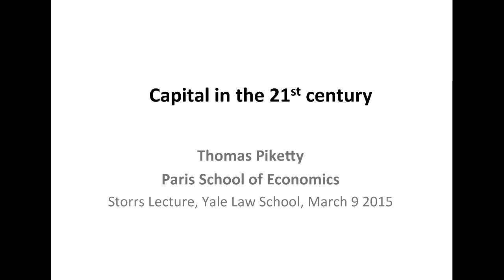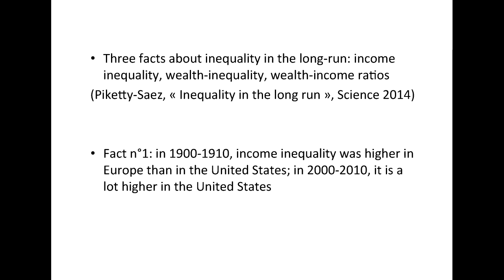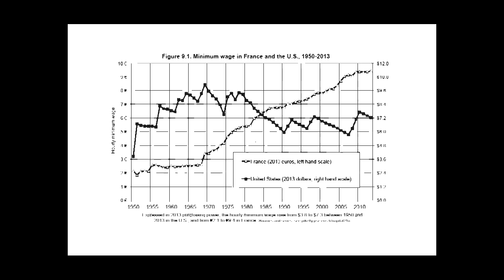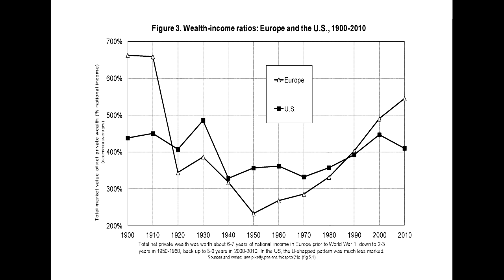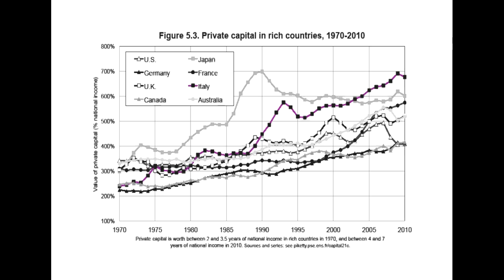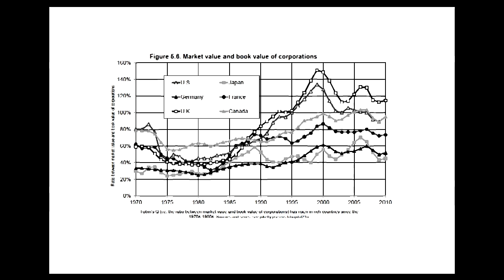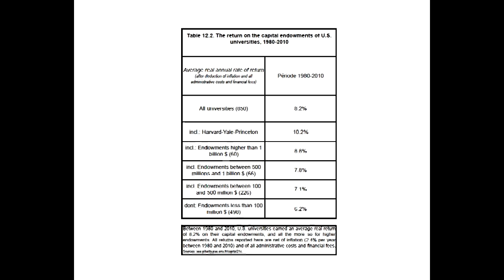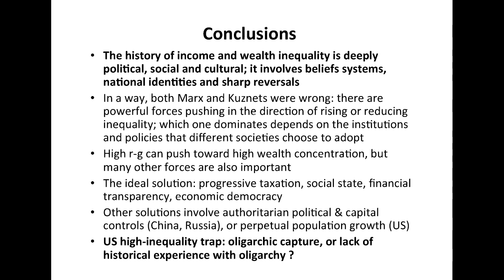Thomas Piketty,: “Capital in the 21st Century.”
Thomas Piketty, professor of economics at EHESS (L’ecole des Hautes Etudes en Sciences Sociales) and the Paris School of Economics, gave the 2014–2015 Storrs Lecture on “Capital in the 21st Century.” The talk was on March 9 at 4:30 pm in Room 127 at Yale Law School.  If

In his Storrs Lecture, Professor Piketty will discuss the dynamics that drive the accumulation and distribution of capital. In his book and talk, Piketty analyzes data from 20 countries to uncover key economic and social patterns. He argues that capitalism has not lessened inequality to the extent once imagined in the years after World War II.

Thomas Piketty is the author of a dozen books, as well as numerous articles published in journals such as the Quarterly Journal of Economics, the Journal of Political Economy, the American Economic Review, and the Review of Economic Studies. He is one of the world’s major theorists of the interplay between economic development and the distribution of income and wealth. He received his M.Sc. in mathematics from Ecole normale supérieure in 1990 and his PhD in Economics from EHESS and LSE in 1993.The Storrs Lectures, one of Yale Law School's oldest and most prestigious lecture programs, were founded in 1889. These annual lectures are given by a prominent scholar within the broad topic of fundamental problems with law and jurisprudence.